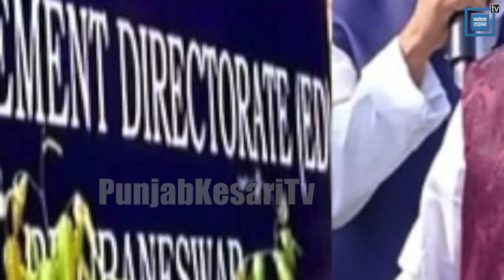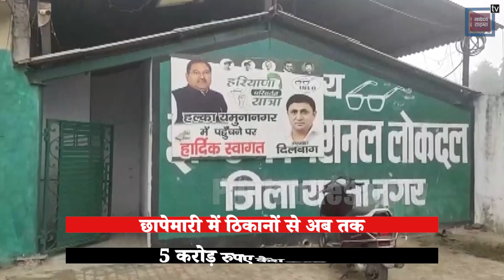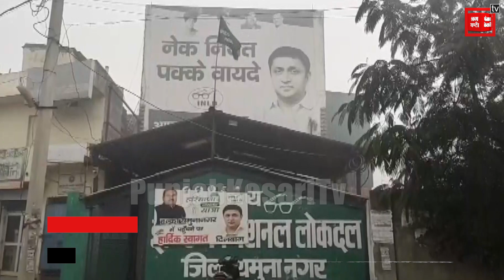West Bengal ED Attacked: North 24 Pargana में ED Team पर हमला | ED Raid | Mamata Banerjee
चुनावी मौसम में देश की तमाम जांच एंजेसिंया एक्टिव मोड मे नजर आ रही है... ED से लकेर CBI.. CBI से लेकर IT सब सक्रिय है... इसी क्रम में ED आज पश्चिम बंगाल में TMC नेता के घर रेड डालने पहुंची थी... राशन घोटाले के मामले में प्रवर्तन निदेशालय की टीम पश्चिम बंगाल में ताबड़तोड़ छापेमारी कर रही है... इस दौरान ED की टीम छापेमारी करने उत्तर 24 परगना पहुंची... जहां ईडी की टीम को भीड़ ने घेर लिया और उन पर हमला कर दिया... लगभग 200 लोगों की भीड़ ने ईडी अधिकारियों के साथ-साथ केंद्रीय सुरक्षा बलों की गाड़ियों में भी तोड़फोड़ की... दरअसल ED की टीम राशन घोटाले के केस में टीएमसी नेता एसके शाहजहां शेख के घर छापेमारी करने पहुंची थी... लेकिन छापेमारी से पहले ही 200 लोगों की भीड़ ने ED की टाम पर धावा बोल दिया... हालांकि, इस हमले के बाद टीएमसी नेता एसके शाहजहां को गिरफ्तार कर लिया गया है... वहीं इस मसले पर अब सियासत भी तेज हो गई है... बीजेपी TMC पर हमलावर है तो TMC बीजेपी पर...